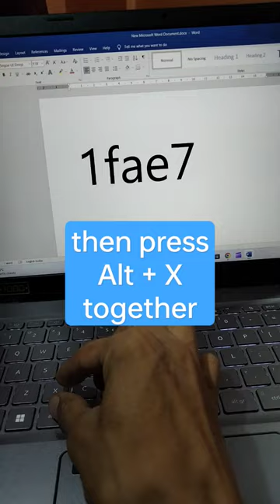Bubbles Symbol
Bubbles Symbol Shortcut msoffice computer trendingshorts dysatyping @dysatyping

smart watch
computer
drawing
laptop
ms office
ms office computer course
short video
computer short
ms office computer
ms word template